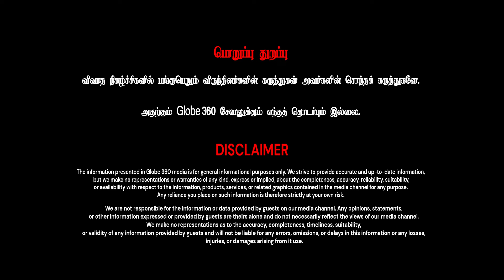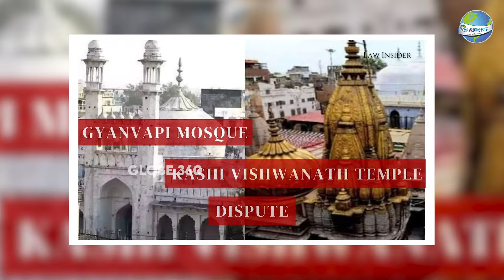மசூதியை மாத்திட்டு கோயில் கட்டுங்க - VHP! | GLOBE 360 MEDIA